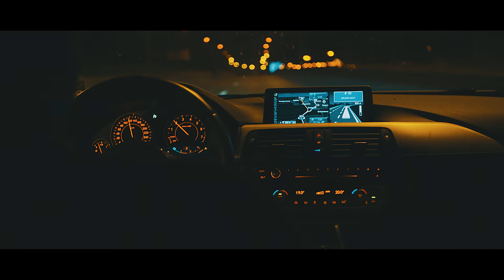A Day With Jay | Episode 05: Tomorrowland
I want to show you what my life is like behind the scenes, one day at a time. Not with too much fancy effects and staged moments, but a REAL peek into my life, giving you the feeling you were actually there for a day.

Video by: Bjorn van den Heuvel | vandenheuvelmedia.nl